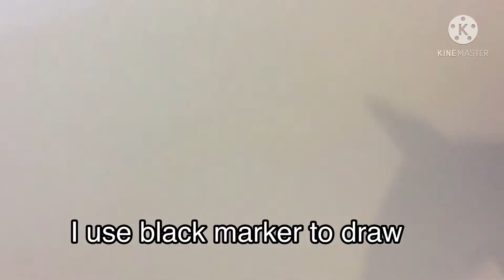HOW TO DRAW EASY CUTE MUSHROOM - kabuti in Tagalog🍄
Let’s draw coz draw is fun